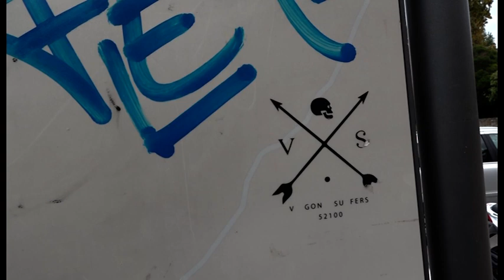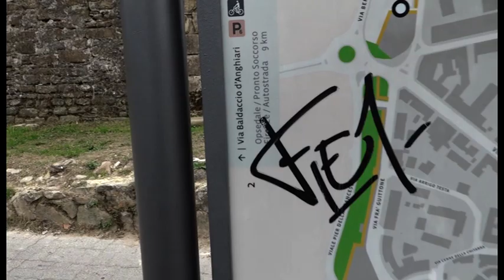Sos Arezzo Tv - Imbrattate alcune mappe turistiche